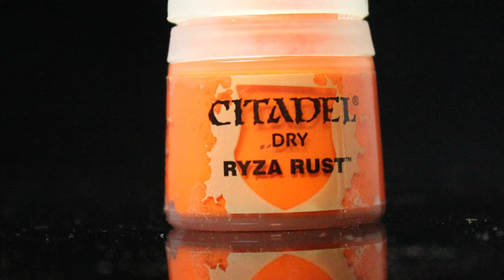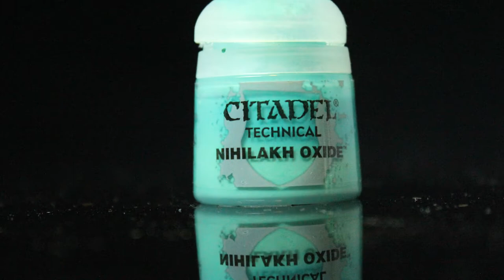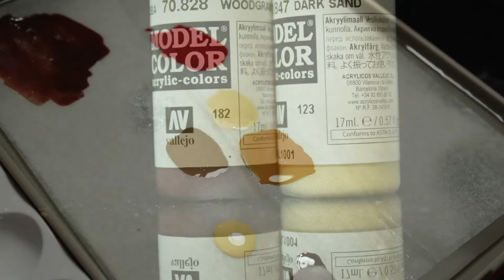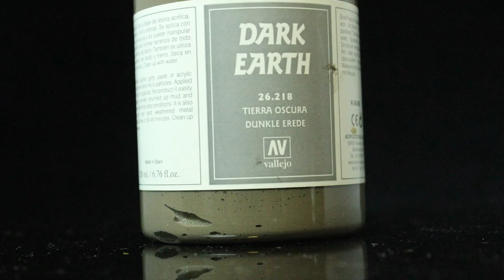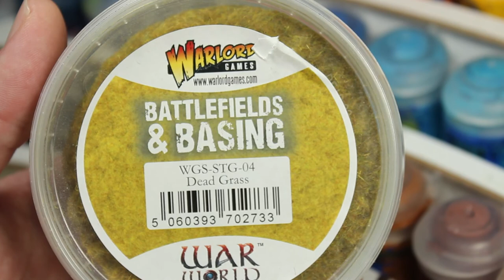How to Paint Waiqar Skeletons | Runewars Miniatures | Painting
It's two for one week! This is the full walkthrough for painting my Waiqar army in RuneWars Miniatures Game. It's fairly simplistic as I'm painting a large amount of these guys, but I think there's some fun to be had here. You can see how I like to paint bone, and also see a way to get a red wooden shield rather than just a normal brown.

This is a bit of an experiment for me. I'd like to see how individual technique videos do, and also see if there's much or any interest in RuneWars painting videos.

Paint list:

Citadel:

Nuln Oil
Agrax Earthshade
Ryza Rust
Typus Corrosion
Nihilakh Oxide
Nuln Oil
Screaming Skull
Dyrad Bark
Steel Legion Drab
Mephiston Red
Evil Sun Scarlet

Vallejo:
Woodgrain
Dark Sand
Flat Earth
Dark Earth Gel

Army Painter:
Shining Silver
Wasteland Tuft